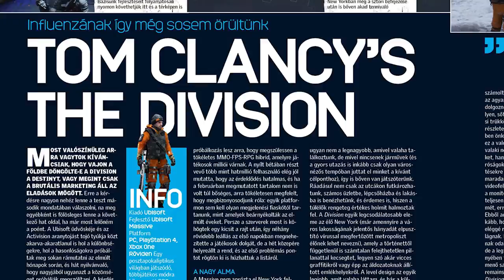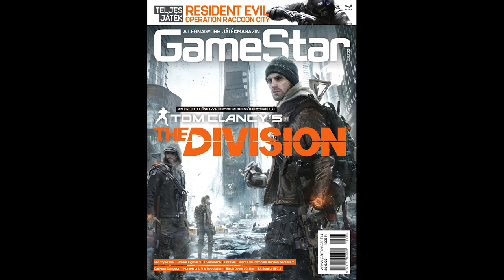Megjelent a márciusi GameStar magazin, nézd meg milyen lett!